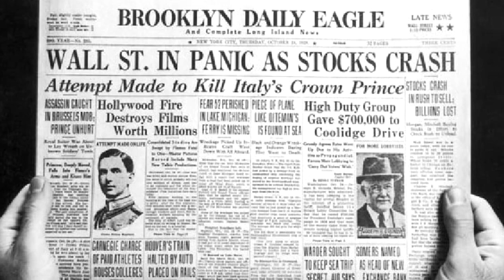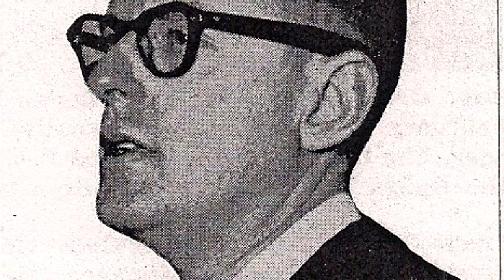A HISTÓRIA DA WCW (Ep. 1) - O EMBRIÃO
COMEÇA UMA NOVA ERA! Orgulhosamente apresentamos o primeiro episódio da série "A História da WCW".